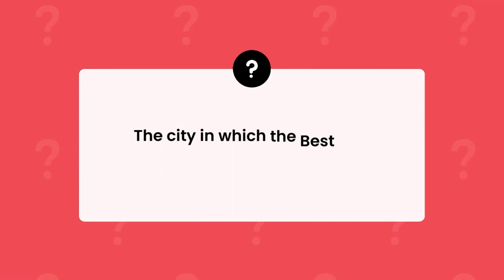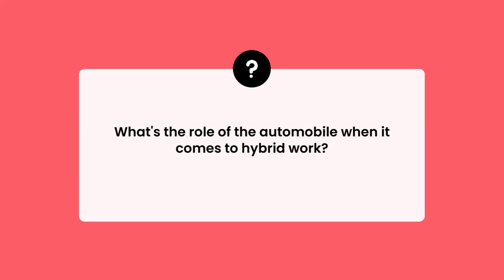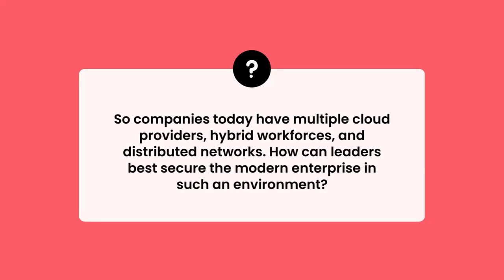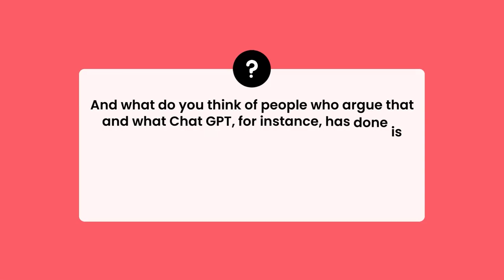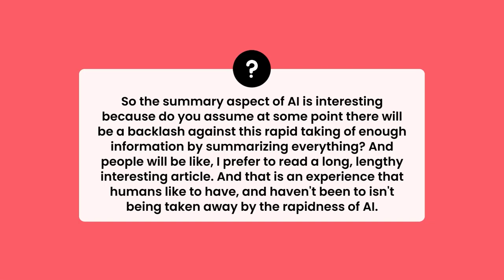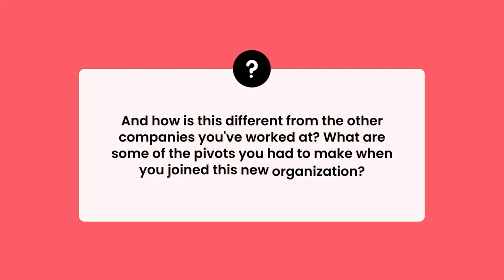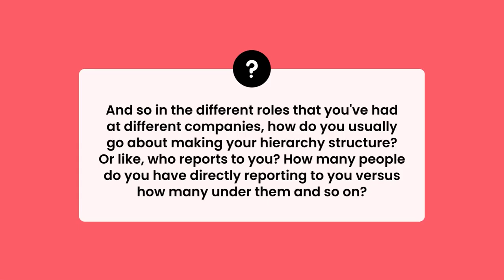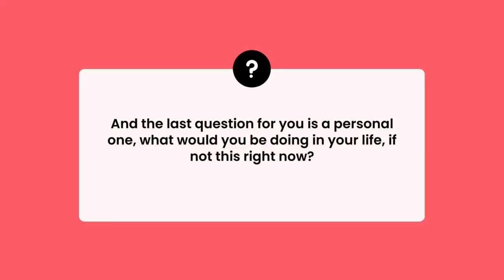EPISODE 117- Wheels of Productivity: Cisco's EVP Jeetu Patel on Cars as the Extended Mobile Office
Meet Jeetu Patel, Cisco's EVP & GM for Security and Collaboration Business Units. With a vast career across enterprises, startups, and mid-cap ventures, Jeetu currently holds global P&L responsibility.

Jeetu Patel Explores Hybrid Work, AI-Driven SAAS, and More! From inclusive communication in hybrid setups to the AI-powered SAAS revolution, Patel delves deep. The episode covers hurdles faced by the younger workforce in remote settings, leveraging automobiles for extended mobile offices, and fortifying enterprise security with a universal cloud layer. Notably, the interview unveils insights into Webex innovation and crafting asynchronous video products. Discover the driving forces reshaping work paradigms and tech frontiers, only on The Marketer of the Month. Stay ahead with Patel's profound industry wisdom and visionary outlook

On The Menu:

1. Hybrid work: Inclusive communication and the future of work
2. Challenges for younger generations: How remote work hinders networking for the younger workforce.
3. Role of automobiles: How cars extend the mobile office for remote productivity.
4. Securing the modern enterprise: Adopting a common security cloud layer for flexibility in multiple cloud providers.
5. Future of SAAS and AI: How AI integration revolutionizes SAAS user experiences
6. Webex innovation: Building an asynchronous video product

Happy creating!